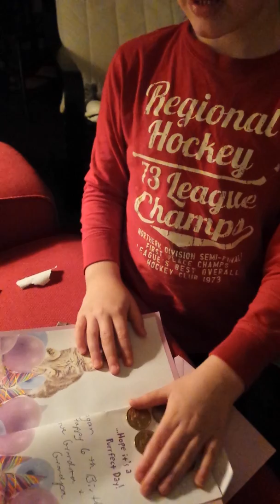Logan opens the envelopes from Grandma and Grandfather